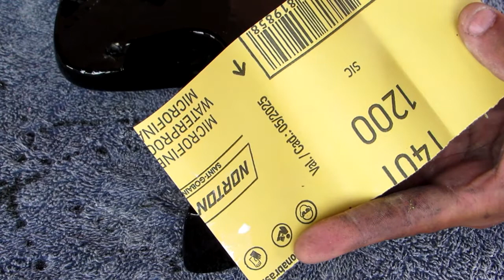Série Reforma guitarra Heartfield by Fender - Part 10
Mais um capítulo da série, dessa vez mostrando como é feito o lixamento para o polimento final espelhado, inicio o processo com a lixa d'água 1200 passo para 1500 e finalizo com as boinas de polir. O video original de 40 min só com a etapa de polimento foi dividido em partes para não ficar muito longo e mais didático. Neste video somente o lixamento com a 1200.

Opheliea's Blues de Audionautix é licenciada de acordo com a licença Atribuição 4.0 da Creative Commons.